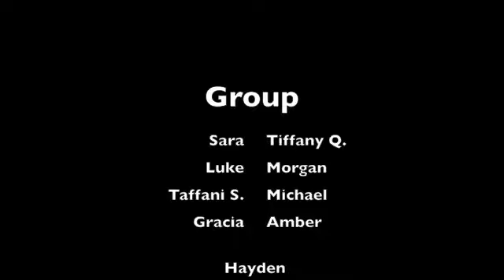Taken: Class Project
Video made in our Humanities class. It was a lot of fun.